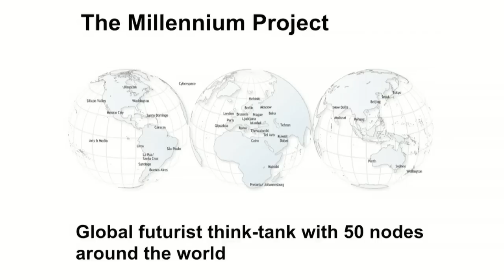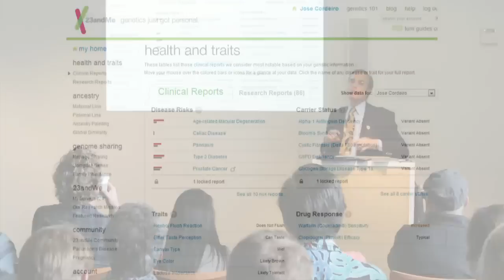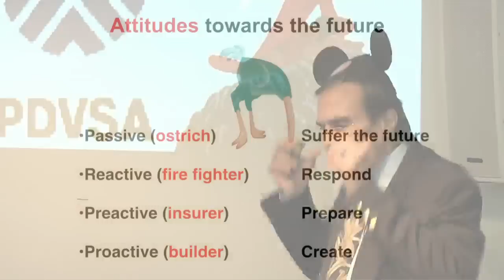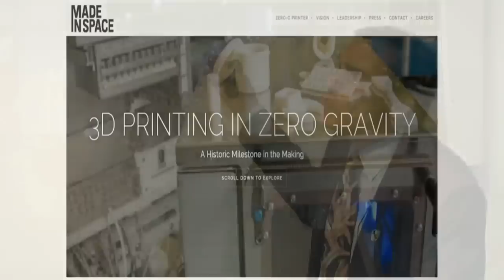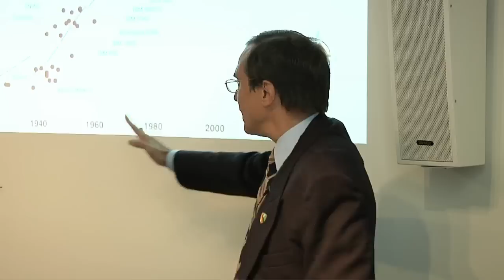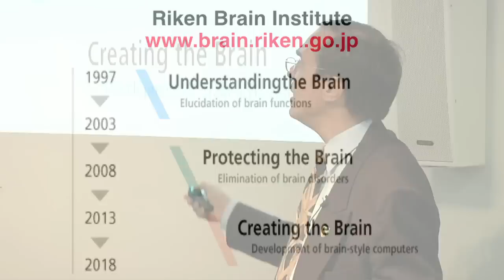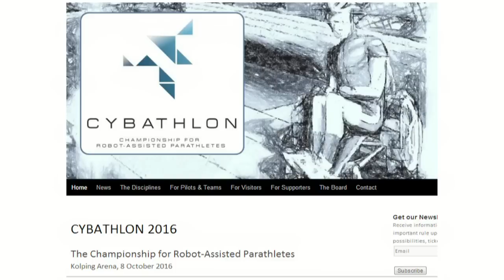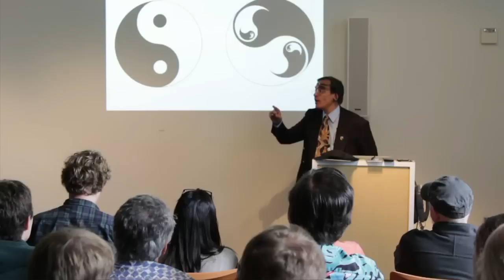The Future of Technology | Jose Cordeiro | Talks at Google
Abstract:
Forget flying cars and robot butlers. If José Cordeiro has it his way the future will be a far more interesting place. What's more, it may be coming sooner than many of us ever imagined.

Bio:
A member of Nasa's Singularity University and global think-tank The Millennium Project, Cordeiro is one of an increasing number of researchers encouraging everyone from schoolchildren to business leaders to think big – very big – about the future. Do you want mental powers of calculation that make the most powerful supercomputer of today seem like an abacus? No problem. Do you want to beam your thoughts directly into the minds of others? Technology will provide the means to do so. It will even, Cordeiro proclaims, grant us immortality.

Since abandoning a career in petroleum exploration and financial consulting, Cordeiro has made a name for himself as an in-demand writer, researcher and speaker, along the way building up an impressive CV. As well as his positions in the Singularity University and the Millennium Project, he is involved with more than a dozen organizations and institutions, has appeared in national newspapers in Japan, Korea, the US, France and Brazil, and has shared his ideas about the future at several prestigious conferences including TEDx Rio+20.